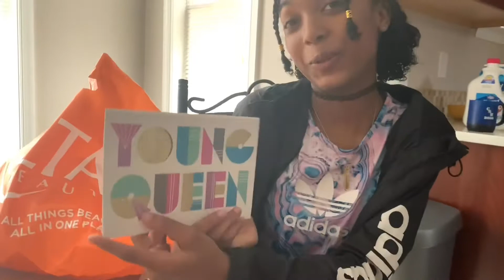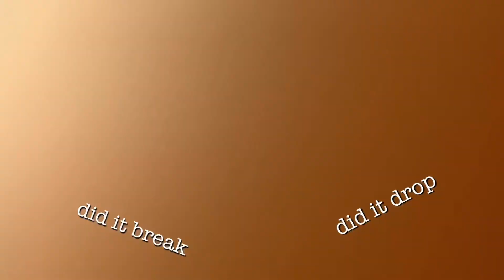Taylor’s birthday vlog!!!